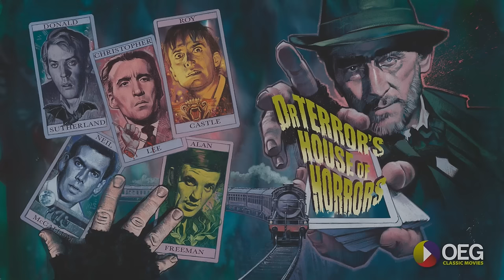Dr Terrors House of Horror 1965 Trailer 1080p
Scanned at 4k by Pinewood Post Production and with newly commissioned Steel Book art by the renowned Graham Humphreys, this collector's version is limited to 4,000 individually numbered Steel Books. Dr Terror (Peter Cushing) is a mysterious fortune teller who boards a train and offers to tell fellow passengers (Christopher Lee, Roy Castle, Donald Sutherland) their fortune with tarot cards. Five possible futures unfold: an architect returns to his ancestral home to find a werewolf out for revenge; a huge flesh-eating vine takes over a house; a musician gets involved with voodoo; an art critic is pursued by a disembodied hand and a doctor discovers his new wife is a vampire. But they all end in the same result…..death. A fascinating and fast paced example of portmanteau film-making with a deadly twist in the tale.

Starring

Christopher Lee
Peter Cushing
Roy Castle
Donald Sutherland

Director

Freddie Francis